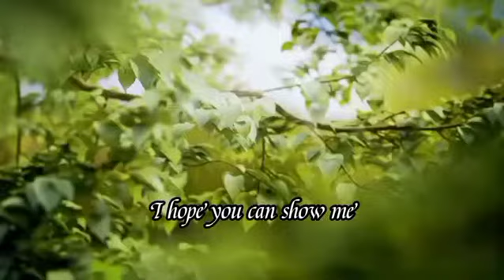Let me down slowly /wattsapp status /